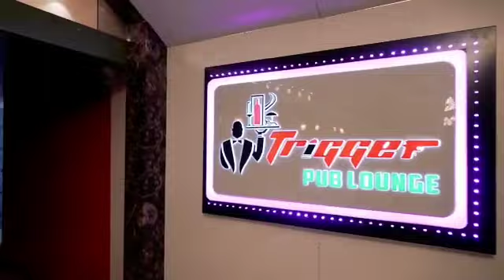In desara ప్రొద్దుటూరు(4)